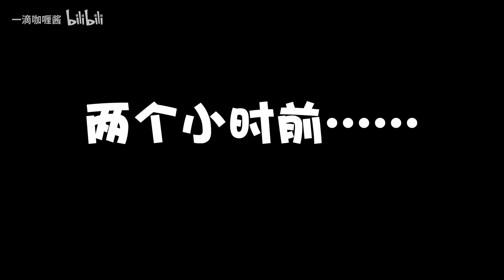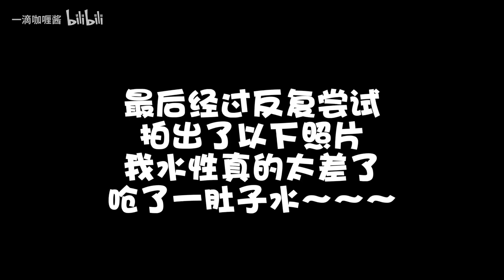一滴咖喱酱 | 花间物语 Falling into rabbit hole 浴缸水下拍摄初尝试～with雅诗兰黛DW粉底液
终于拍了心心念念很久的浴缸水中写真～虽然场景不太合心意～光线不太好～最后还是高p出图啦～在水里泡了好久！必须要超级持久防水防汗的粉底液才行～这个时候怎么可以少得了雅诗兰黛的DW～除了持妆一整天，熬夜也能扛的住～完全没问题